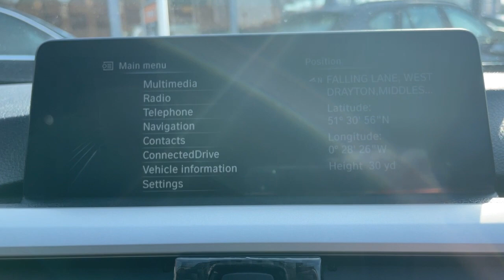BMW 330 - Walkaround @ FLC